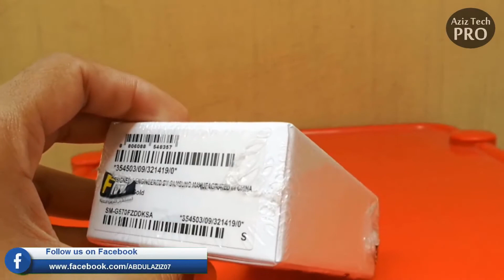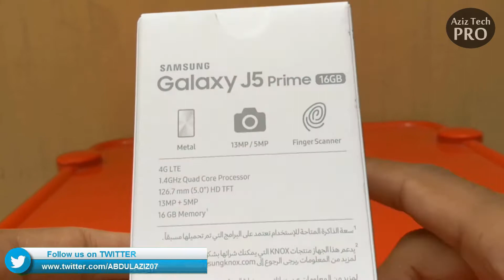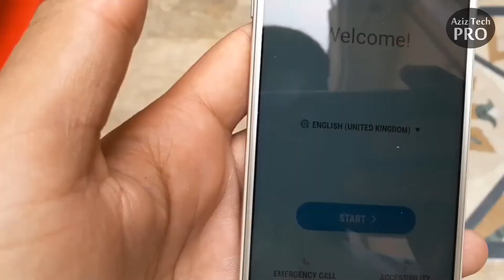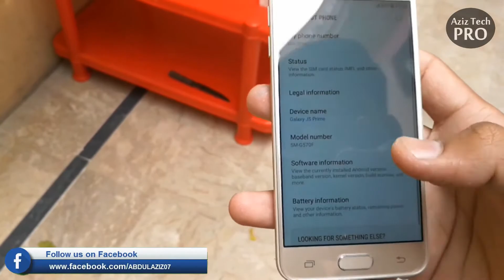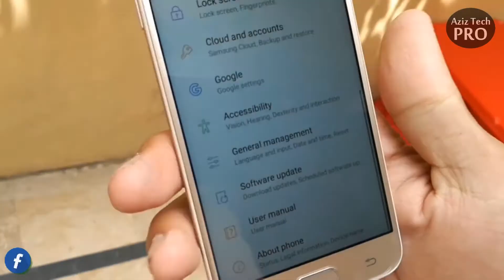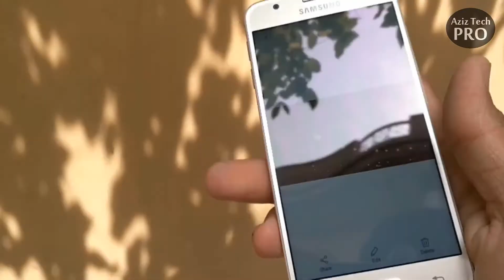Unboxing and Review Samsung Galaxy j5 Prime Urdu/Hindi AzizTech Pro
Helo
Friends In this video I am Doing and unboxing and review of samsung Galaxy j5 prime.This review contain CPU,Camea,Screen Specifications.Deep,test of screen color,camera text ,video test.
Also Like |Share| Comment on This video

1-How to save mobile data from Extra Use? Save mobile data Application| Save internet 2018

2-Use you phone as SPY Cam|Turn Your phone in CCTV camera for free 2018

3-How to track my lost phone? IMEI Tracking? Find IMEI of Stolen Phone? |Find my device|How to 2018

4-Unboxing and Review Apple Iphone 6s(Gold)|Apple Iphone 6s Camera Test| In Urdu/Hindi

5-How to live track air lines of all the world in Urdu/Hindi